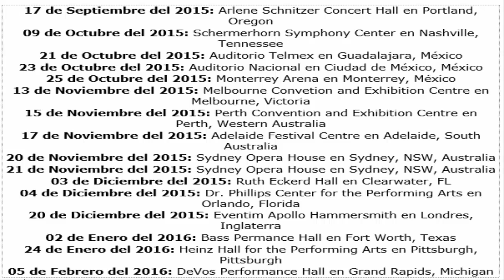Pokémon Symphone Evolutions llegara a Europa en Diciembre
Os cuento un poco sobre Pokémon Symphone que llega a Europa.
Queréis probar a ser partner de una network os dejo la mía para que probéis